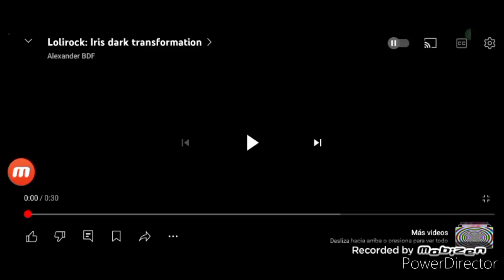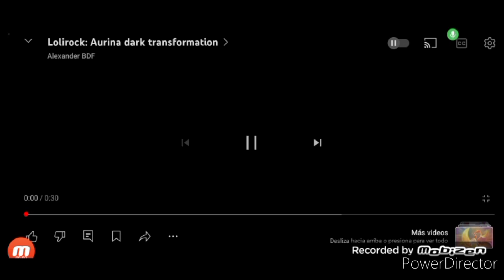jenny wakeman 6542 lolirock princess she zow and me a k a Mia and me evil dark transformation